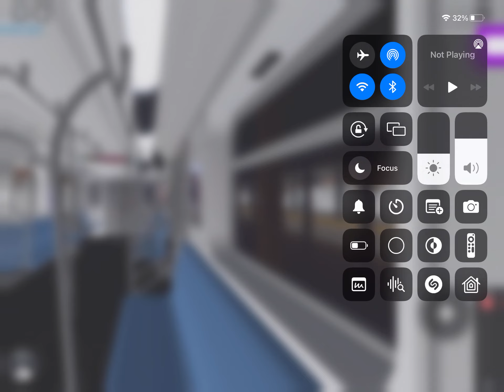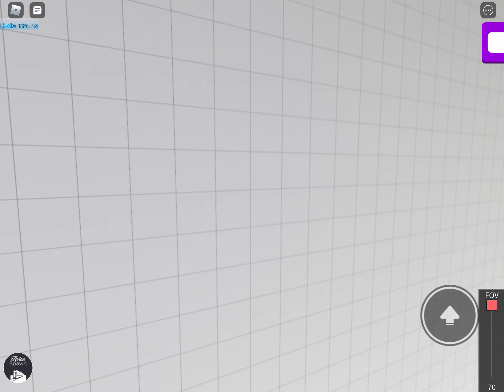Railfanning At 174-175 11 CAR R188 AND R142!